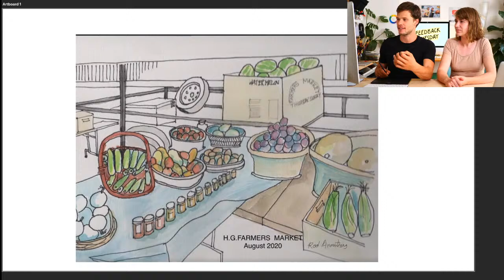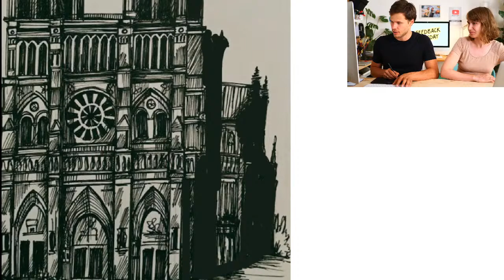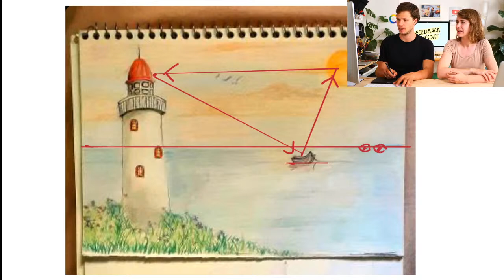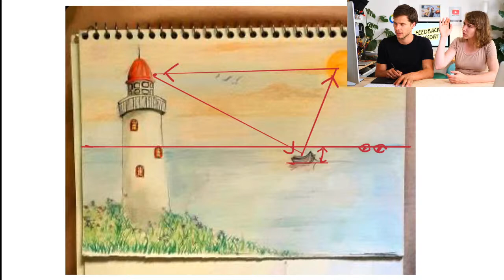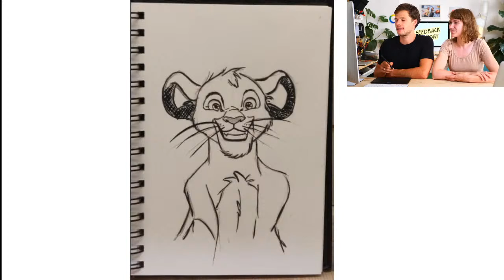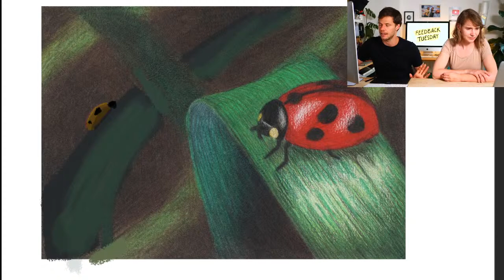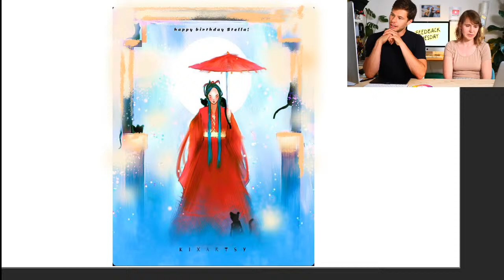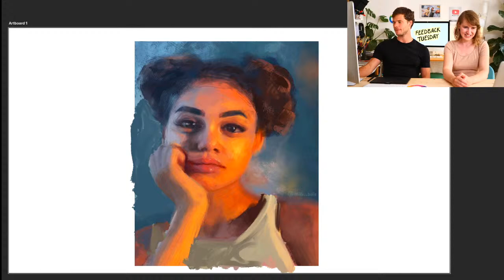How to Improve Your Art (Feedback Tuesday)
Today we'll give you feedback that will help you improve your art! If you also want our opinion on your artwork and want suggestions on how to make it better, send us your work via Instagram or Facebook Linescapes with the word "Tuesday" and we'll include it in the next Feedback Tuesday!

Share your work in our Facebook group, discuss and get feedback